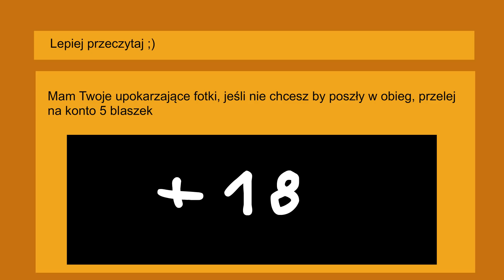MR. ROBOT ZMIENIŁ MOJE ŻYCIE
lubisz mr.robota?